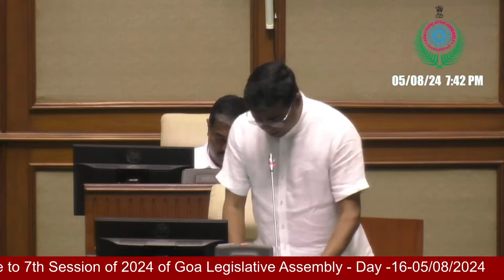No Development Slope & Paddy Field also converted In Mandrem : Jit